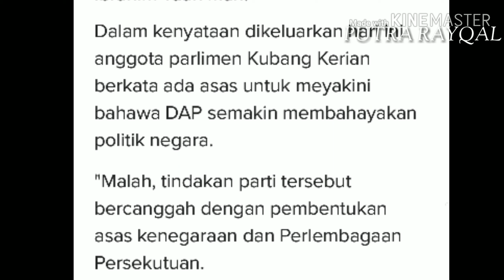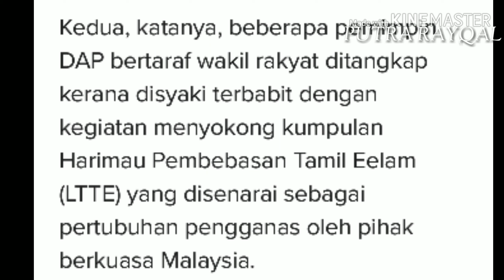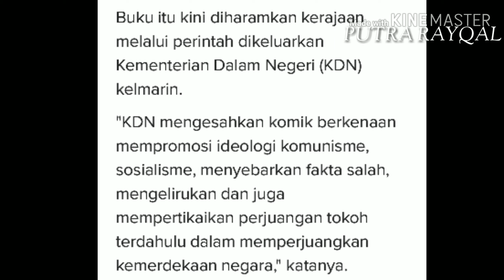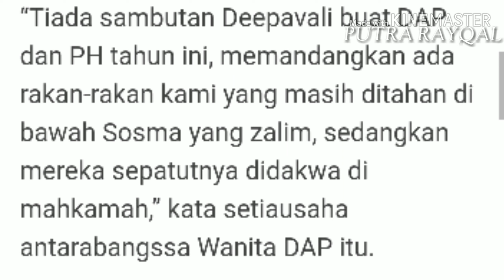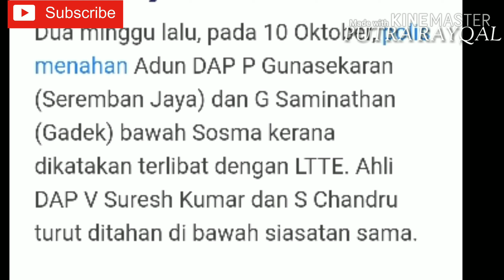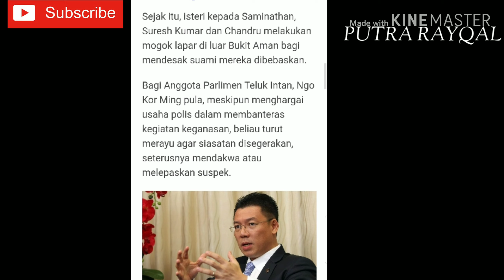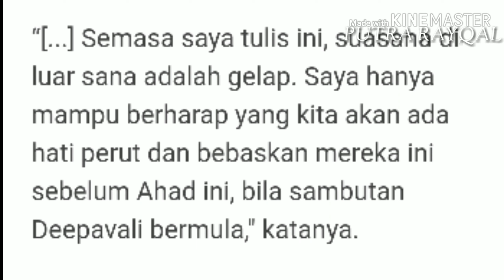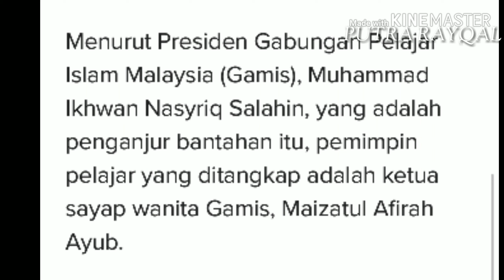Pelajar UM Di Tahan Polis Ketika Berdemostrasi l Pas Gesa Parti DAP Diharamkan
Polis menahan seorang mahasiswi University Malaya Kerana Berdemo tanpa permit.

Dakwa atau bebaskan kata Pemimpin DAP.

Pemimpin PAS Gesa Parti DAP di haramkan di Malaysia.